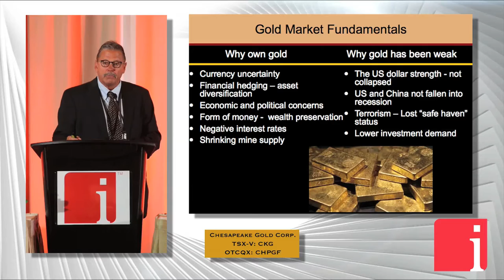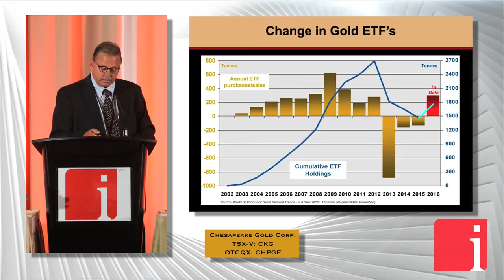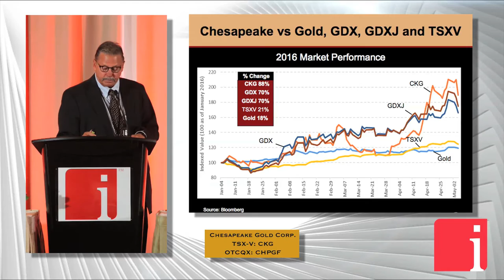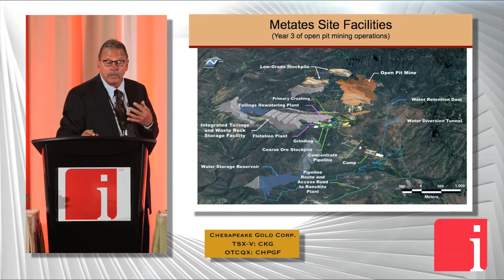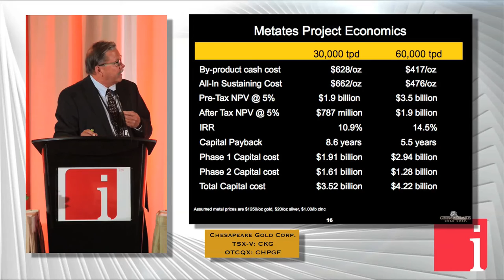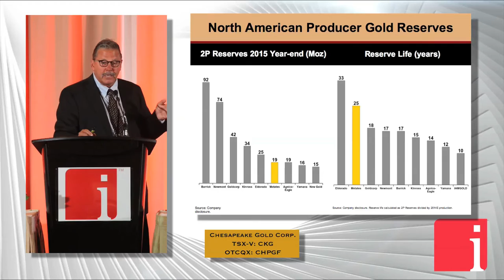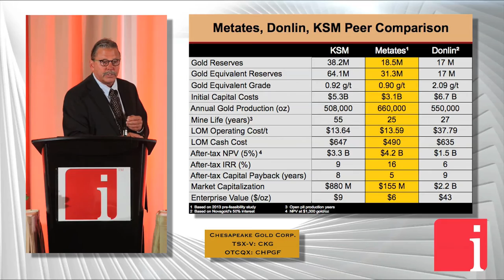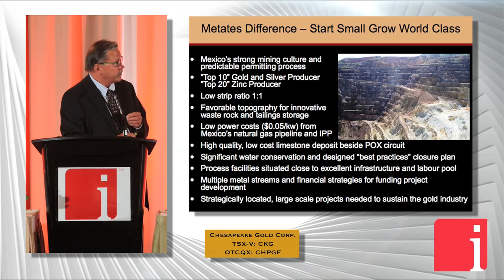Reifel explains how Metates mine is one of few answers to global gold crunch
June 2, 2016 -- Chesapeake Gold Corp (TSXV: CKG | OTCQX: CHPGF) presented at the recent CleanTech and Metals Summit held in Toronto on May 10-11th. Randy Reifel, President and director, focused on the importance of Chesapeake’s Metates gold project in a world of diminishing gold resources.

He describes how
◾The gold world is shrinking — in the past 5 years by more than 50%
◾The gold majors are struggling to replace their reserves
◾How crucial it is to get the generalist investor back into gold.
◾Metates is a compelling mining story